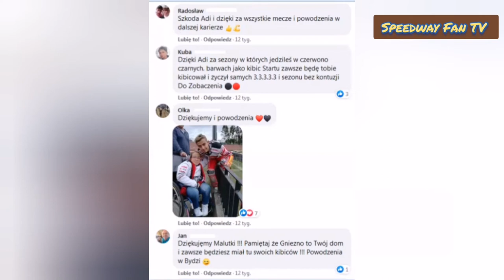Speedway Fan TV - Adrian Gala Series One EP4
Welcome to Speedway Fan TV in our first episode we are joined by Polonia Bydgoszcz and Polish speedway racer Adrian Gala.

We speak with Adrian in regards to his recent transfer to the Bydgoszcz club, his new surroundings, his farewell at Gniezno and his career in Speedway.